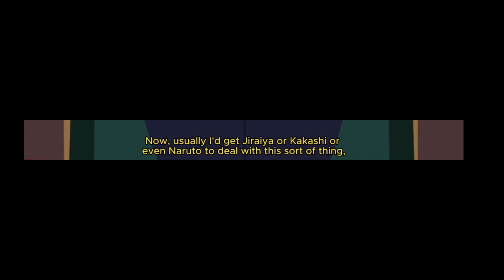Lady Tsunade's Secret Meeting Reaction!!!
I Am Also on Discord At: Arknight223